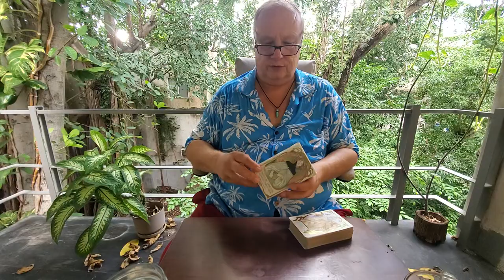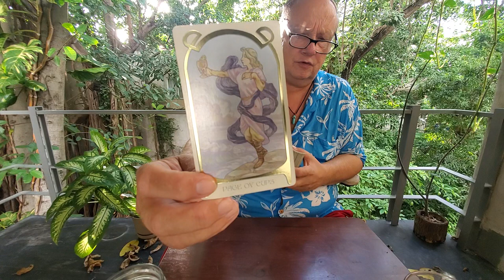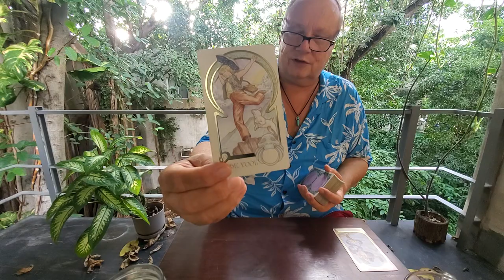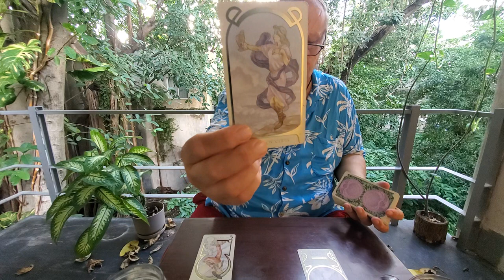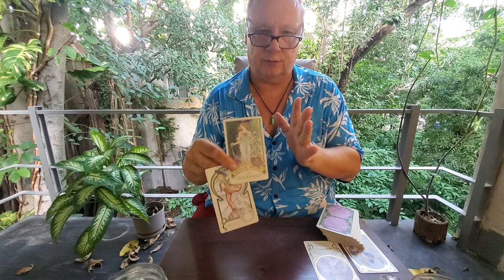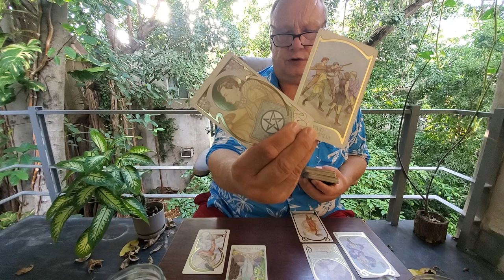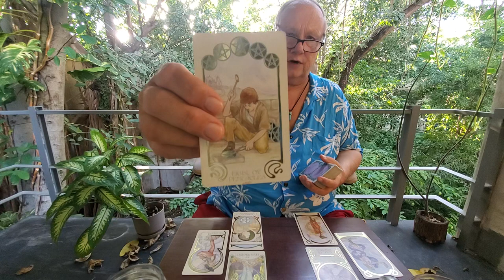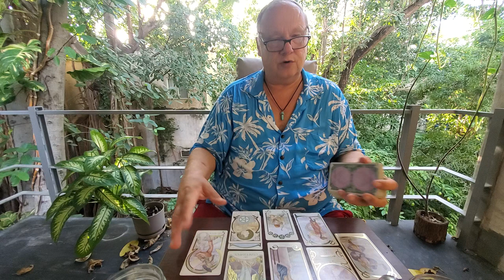Gemini Tarot "Heart Spread Read" for The One on Your Mind & In Your Heart November 2021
Tarot Gemini Heart Spread Read for November 2021 for the one on your mind & in your heart, soulmates, twin flames & life partners for Gemini Sun, Moon, Rising & Venus signs.